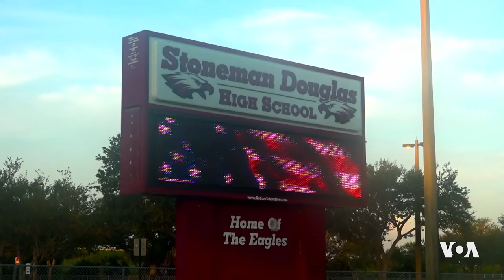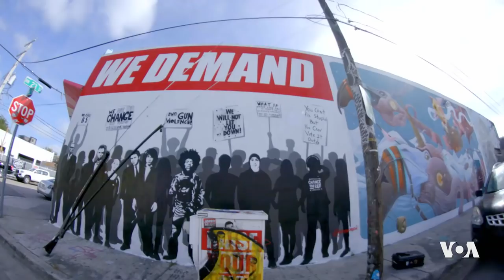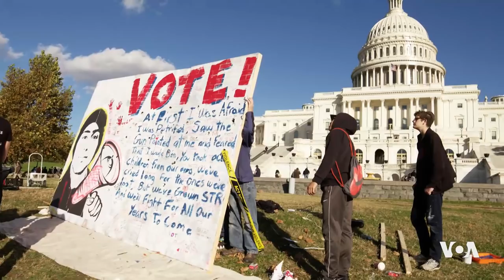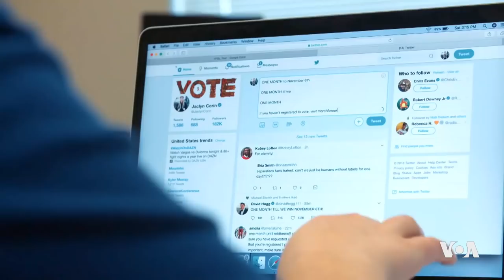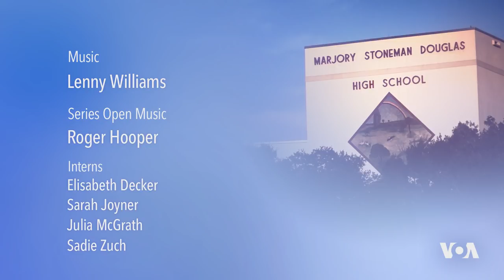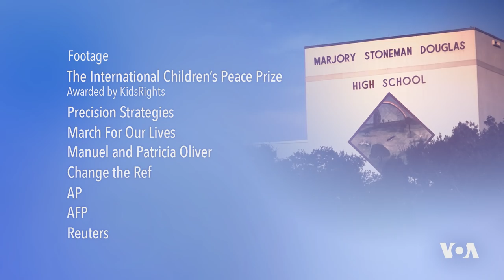After Parkland — Part 4: From Ashes to Canvas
Artist-activist Manuel Oliver is preserving his son Joaquin's legacy, one brush stroke at a time. His close relationship with all the students from Marjory Stoneman Douglas High School in Parkland, Florida is evident from the bond he has with March For Our Lives strategist Matt Deitsch.  VOA captured their activism and the future of the organization in promoting gun safety.